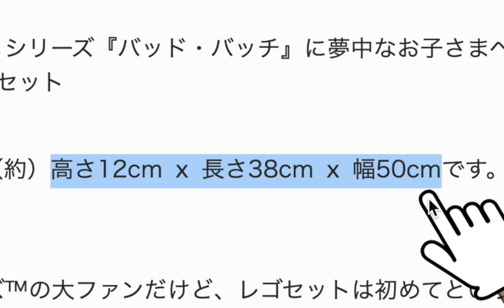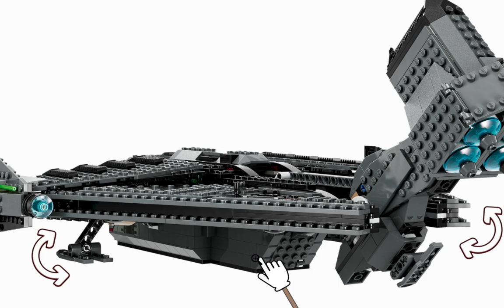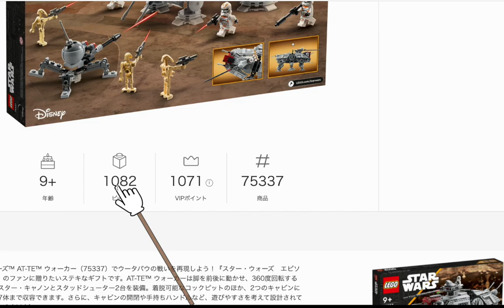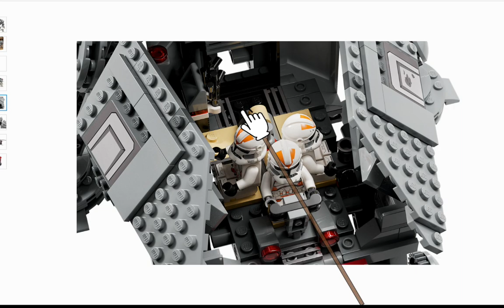【初のコーディ 2】オメガ クローン多すぎる AT-TE 75337 ジャスティファイア75323 レゴ スターウォーズ バットバッチ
販売&予約ページ 2022年8/1 公式発売予定
◆ AT-TE 75337
◆オビ＝ワン・ケノービのジェダイ・スターファイター™ 75333
◆オビ＝ワン・ケノービ™ ＆ ダース・ベイダー™40547

2022年発売噂
◆AT-ST 75332  / 4000円 / 87ピース
2022年 秋発売噂
◆UCSレイザークレスト / 75331 / 69000円
◆アドベンドカレンダー  75340 / 4600円

◆リバブリック ファイタータンク  75342
◆デス・スター™ トレンチ・ラン 75329
◆デス・スター™ トラッシュ・コンパクター 75339
◆惑星ダゴバ™ ジェダイ™のトレーニング 75330

◆マンダロリアン N-1スターファイター 75325 / 8480円 411ピース 6月発売